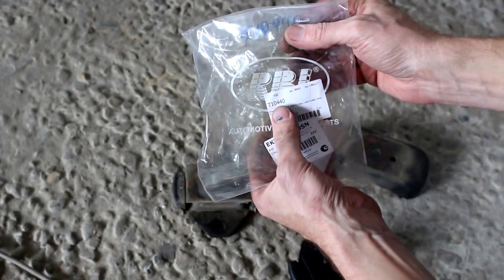Toyota Dyna Тойота Дюна 1996 года Замена подушки ДВС и подушек на МКПП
подушка двигателя  RBI      T10440
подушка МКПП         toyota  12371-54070